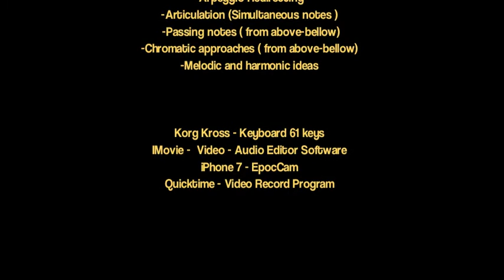Tumbaos Pattern Nº 2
From Tumbaos Series: Pattern 2
- Reharmonization, accents, melodic lines. etc..
- Clave and Rhythm , anticipation,  counter-times, syncopation.